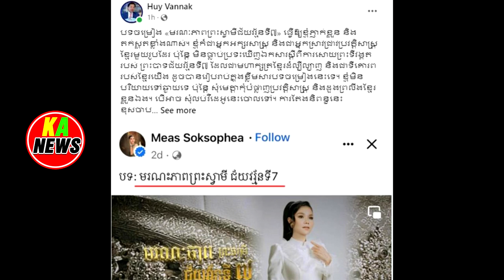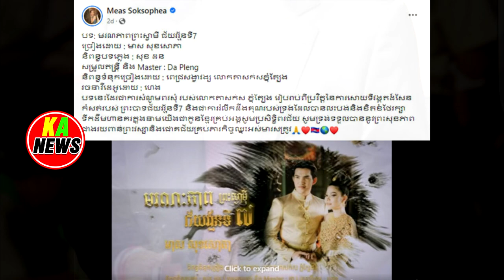មន្ត្រីជាន់ខ្ពស់​ក្រសួងមហាផ្ទៃ និង​ស្រាវជ្រាវ​ជាន់ខ្ពស់ ប្រតិកម្ម​បទ​ចម្រៀង​ថ្មី​របស់​​មាស សុខ​សោភា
មន្ត្រីជាន់ខ្ពស់​ក្រសួងមហាផ្ទៃនិង​ស្រាវជ្រាវ​ជាន់ខ្ពស់ប្រតិកម្ម​បទ​ចម្រៀង​ថ្មី​របស់​​មាស សុខ​សោភា #​មរណភាព​ព្រះ​ស្វាមី​ជ័យ​វរ្ម័ន​ទី​៧